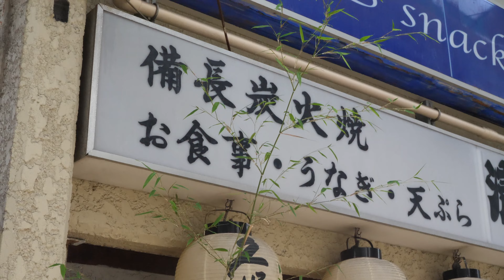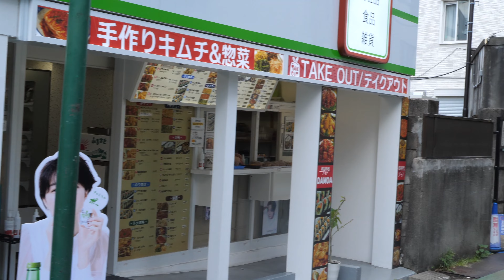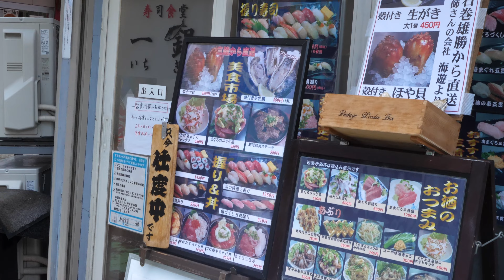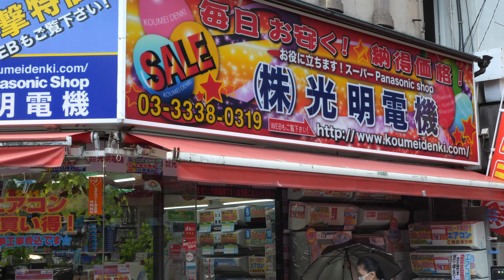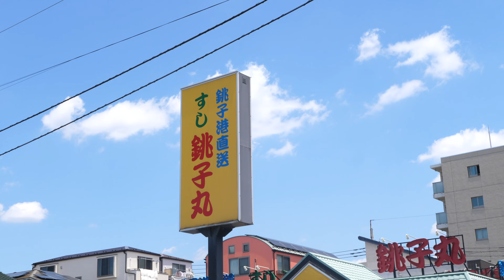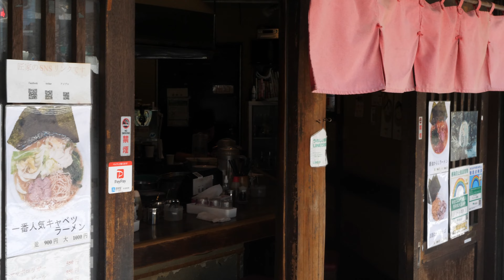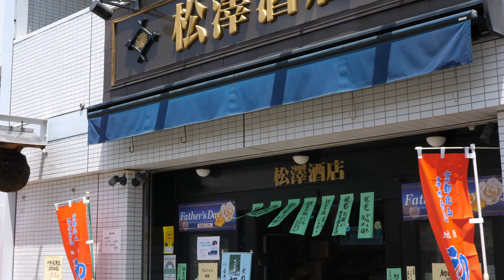Exploring a typical Tokyo shopping district (4K ・Stereo Recording) ・ASMR・Summer Ambience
We explore a shopping district in the West of Tokyo. From Nogata's bustling streets to a quieter neighborhood, then to the hub station of Nerima, we will look at shops, fruit stalls, parks, temples and one of Tokyo’s few railroad crossing.

Locations of interest : Nogata Shopping streets ・Seibu Shinjuku Line・Nerima Culture Center・Nerima Station

The video was not edited except for a few seconds (at 10:47) when I had to stop the recording to let a bicycle go through.

Recorded time: 11:05 PM ~ 12:07 PM (June 4th)

Lens: Panasonic H-H025-K Lumix G 25mm/ F1.7 ASPH. Black Monofocal Lens

Stabilizer: Moza Aircross 2

Mic: Sennheiser 506258 MKE 440 (Stereo Mini Shotgun Microphone)